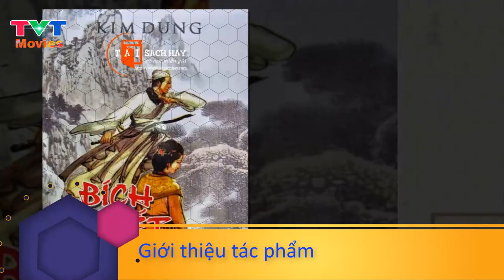Tóm tắt nhanh: Bích Huyết Kiếm | Viên Thừa Chí và Kim Xà Lang Quân | Sword Stained with Royal Blood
Bích huyết kiếm là một tiểu thuyết võ hiệp của nhà văn Kim Dung, được đăng lần đầu tiên trên Hương Cảng thương báo từ ngày 1 tháng 1 năm 1956 đến ngày 31 tháng 12 năm 1956. Một số nhân vật trong Bích huyết kiếm cũng xuất hiện trong Lộc Đỉnh ký.
Bối cảnh câu chuyện ở vào cuối thời nhà Minh (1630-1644), tướng lĩnh Viên Sùng Hoán bị kẻ xấu cáo buộc oan tư thông với ngoại viên và bị hoàng đế Sùng Trinh xử tử. Con trai Viên Sùng Hoán là Viên Thừa Chí được bảo vệ tính mạng thoát khỏi sự truy lùng gắt gao của An Kiếm Thanh và Tào Công Công khi còn nhỏ được đưa đến núi Hoa Sơn và được Mục Nhân Thanh truyền thụ võ nghệ. Trên núi Hoa Sơn, Viên Thừa Chí tình cờ phát hiện ra Kim xà kiếm và Kim xà bí kíp - di vật của Kim Xà Lang Quân Hạ Tuyết Nghi sau khi mất để lại và học được kiếm thuật thật sự của Hạ Tuyết Nghi.